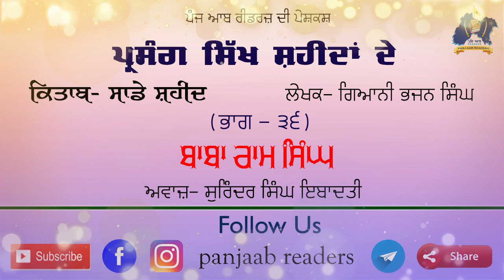The context of Sikh martyrs | ਪ੍ਰਸੰਗ ਸਿੱਖ ਸ਼ਹੀਦਾਂ ਦੇ | EP-36 | ਬਾਬਾ ਰਾਮ ਸਿੰਘ | Panj Aab Readers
Episode -36
Book: Sade Shaheed
Writer: Giani Bhajan Singh
Voice: Surinder Singh Ibadati
Video By: Panj Aab Readers

ਅਕਸਰ ਜਦੋਂ ਅਸੀਂ ਕਿਸੇ ਨੂੰ ਸਾਡੇ ਇਤਿਹਾਸ, ਸਾਹਿਤ ਨਾਲ ਜੁੜਨ ਲਈ ਕਹਿੰਦੇ ਹਾਂ ਤਾਂ ਬਹੁਤੀ ਵਾਰੀ ਜਵਾਬ ਮਿਲਦਾ ਹੈ, 'ਪੜ੍ਹਨ ਦਾ ਮਨ ਕਰਦਾ ਹੈ, ਪਰ ਪੜਿਆ ਨਹੀਂ ਜਾਂਦਾ ਜਾਂ ਸਮਾਂ ਨਹੀਂ ਲੱਗਦਾ। ਬਾਹਰਲੇ ਮੁਲਕਾਂ ਵਿਚ ਵੱਸਦੇ ਸੱਜਣਾਂ ਲਈ ਤਾਂ ਕਿਤਾਬਾਂ ਪੜਨ ਦਾ ਸਮਾਂ ਕੱਢਣਾ ਹੋਰ ਵੀ ਅਉਖਾ ਹੁੰਦਾ ਹੈ। ਬਹੁਤੀ ਵਾਰੀ ਕਈ ਸੱਜਣ ਕਹਿ ਦਿੰਦੇ ਹਨ ਕਿ ਜੇ ਆਡਿਓ ਰੂਪ ਵਿਚ ਕਿਤਾਬਾਂ ਹੋਣ ਤਾਂ ਅਸੀਂ ਆਉਂਦੇ-ਜਾਂਦੇ ਜਾਂ ਕੰਮਕਾਰ ਕਰਦੇ ਸੁਣ ਸਕਦੇ ਹਾਂ। ਸੋ, ਇਸ ਸਭ ਨੂੰ ਵਾਚਦਿਆਂ ਅਸੀਂ ਸਾਡੇ YOUTUBE CHANNEL PANJ AAB READERS ਦੇ ਉੱਤੇ ਇੱਕ ਲੜੀ ਸ਼ੁਰੂ ਕੀਤੀ ਹੈ। BELL ICON ਦਬਾ ਦੇਣਾ ਤਾਂ ਜੋ ਤੁਹਾਨੂੰ NOTIFICATION ਮਿਲਦਾ ਰਹੇ। ਤੁਹਾਡਾ ਸਹਿਯੋਗ ਐਨਾ ਕੁ ਚਾਹੀਦਾ ਹੈ ਕਿ ਤੁਸੀਂ ਸਾਡੀ ਇਸ ਕੋਸ਼ਿਸ਼ ਨੂੰ ਵੱਧ ਤੋਂ ਵੱਧ ਸ਼ੇਅਰ ਕਰ ਦੇਣਾ। ਪੇਸ਼ ਹੈ ਪ੍ਰਸੰਗ ਸਿੱਖ ਸ਼ਹੀਦਾਂ ਦੇ ਲੜੀ ਤਹਿਤ ਛੱਤੀਵਾਂ ਭਾਗ।